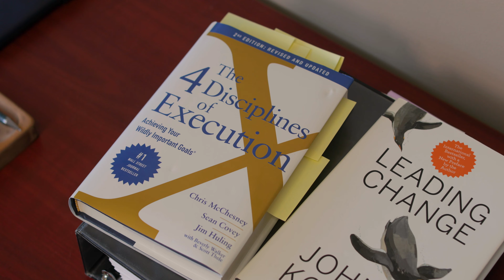International Woman's Day - MaryAnn Kempe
The Birchwood family includes some of the most inspiring women that we could ever hope to work with. This year, we thought who better to help explain the importance of International Women's Day than our very own Chief Human Resources Officer, MaryAnn Kempe? Listen to her story, her advice for young women, and hear what International Women's Day means to her!
There is opportunity for everyone at Birchwood, check out our careers page to start your BirchwoodStory today!